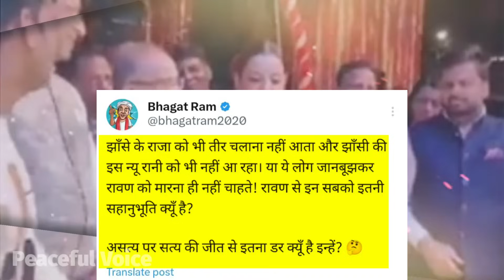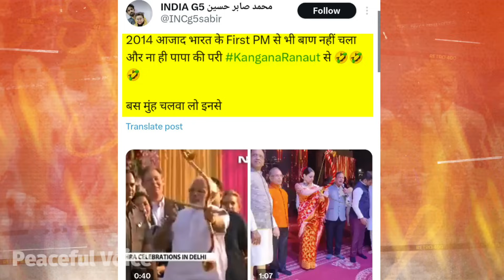Pm Narendra Modi || Kangana Ranaut Trolled no Ravan Dahan By Bhagat Ram || Pm modi Latest Meme Viral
Pm Modi & Kangana Ranaut Trolled no Ravan Dahan Viral Video || Pm modi Latest Funny Meme Video Vira